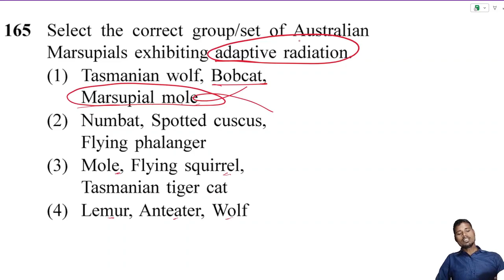Select the correct group/set of Australian Marsupials exhibiting adaptive radiation.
Numbat, Spotted cuscus, Flying phalanger
Mole, Flying squirrel, Tasmanian tiger cat
Lemur, Anteater, Wolf
Tasmanian wolf, Bobcat, Marsupial mole